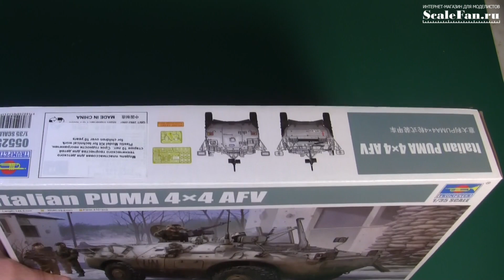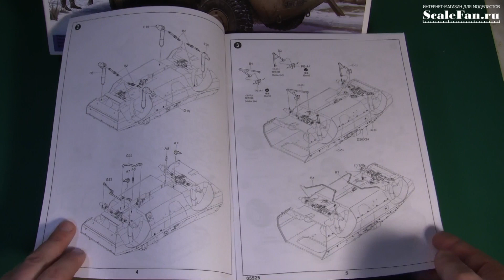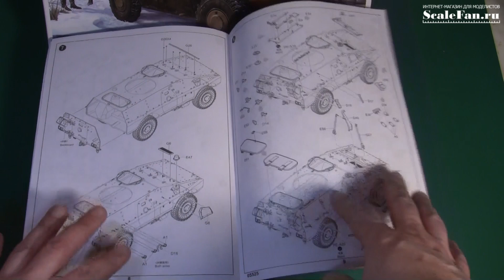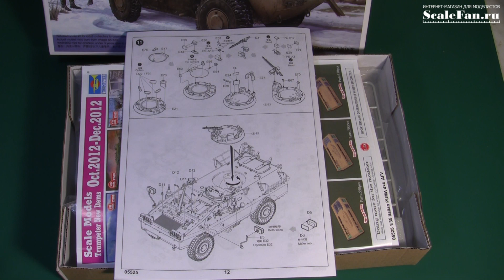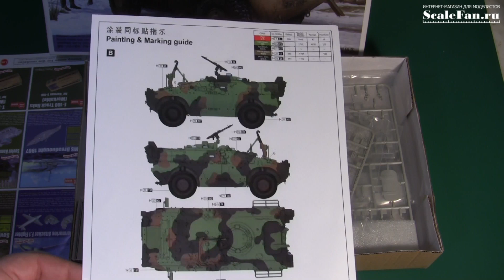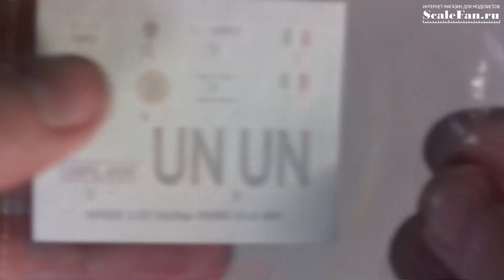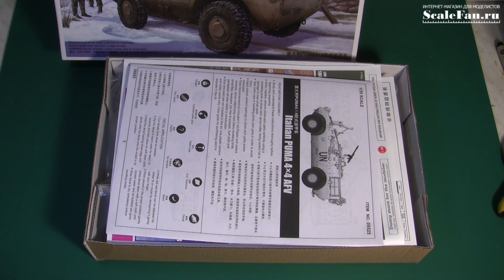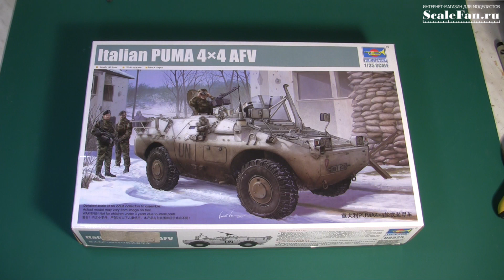Trumpeter Italian PUMA 4x4 AFV - сборная модель 1 35